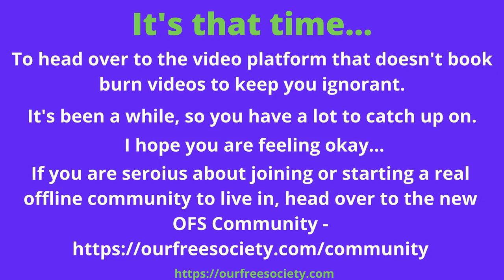Watch next set of videos 06 17 21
As of April 7, 2021, you can find all of my videos on these 2 censorship free platforms.